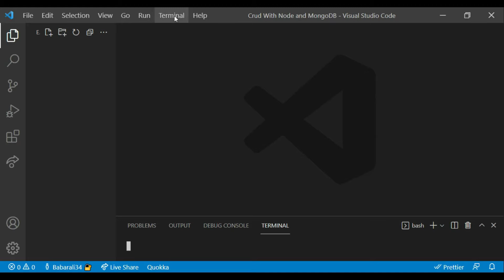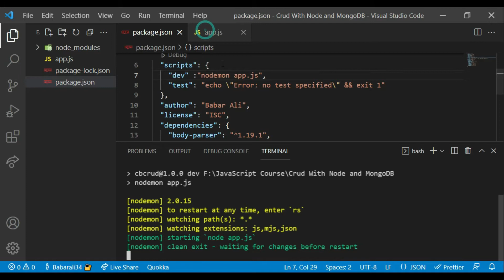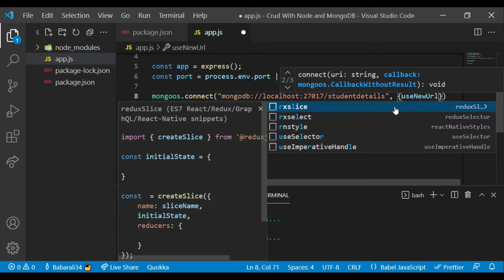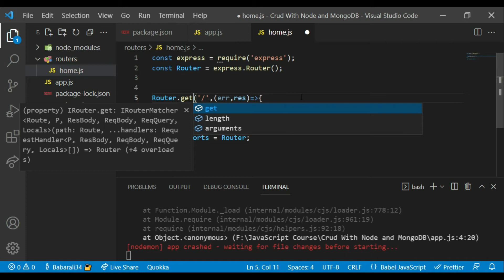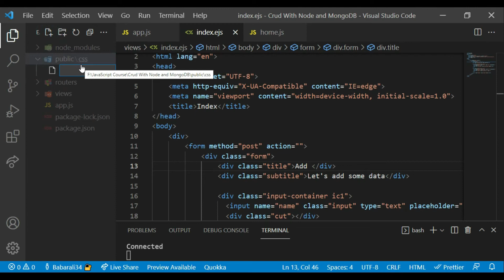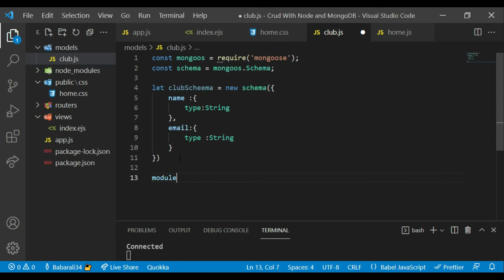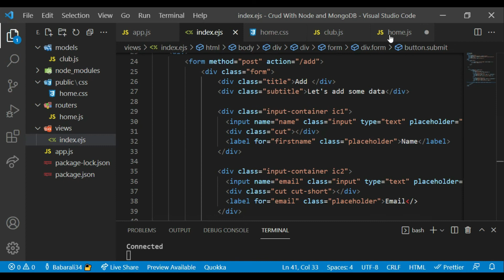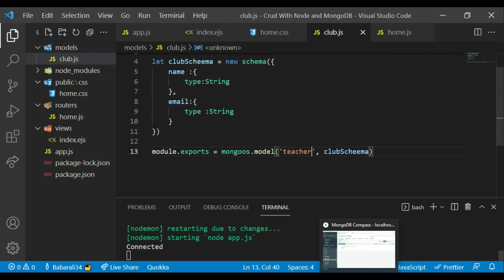Part2- Preview & Setup Initial Project Complete CRUD Application with Node, Express & MongoDB #2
In this video series, you can learn
NodeJS
MongoDB
ExpressJS
with whose we will create a Crud Operation where
we will create student and save that to the MongoDB database
and we will display though ejs view engine and update
student  and information from MongoDB and finally
we will learn how to delete that data from the database.